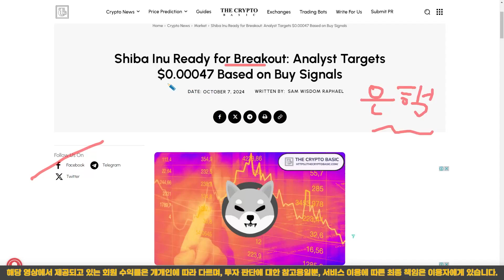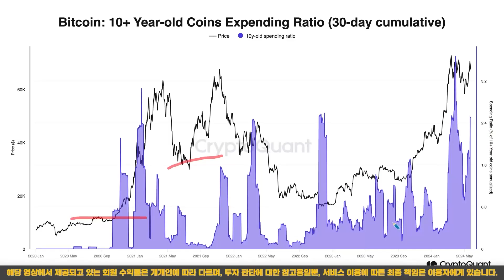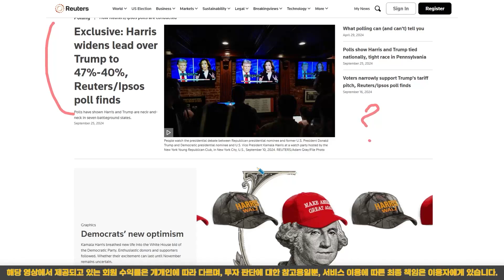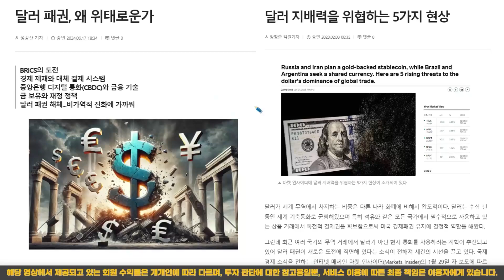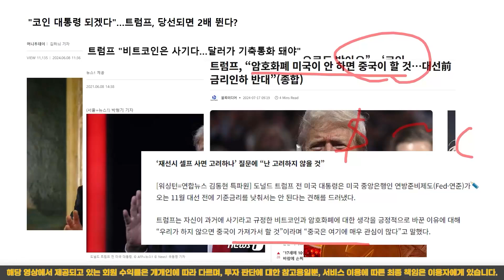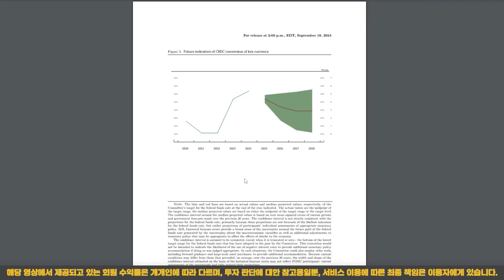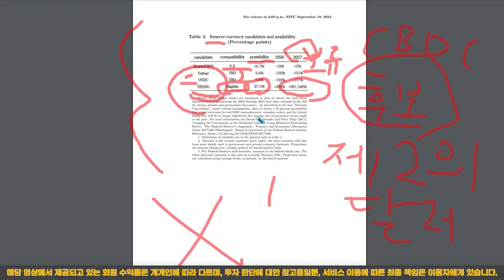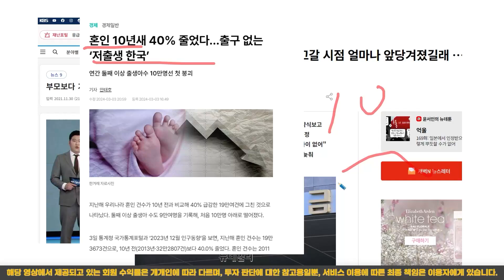[ 시바이누 ] 이제 정말 외면할수가 없네요... 컵앤핸들 패턴까지!!